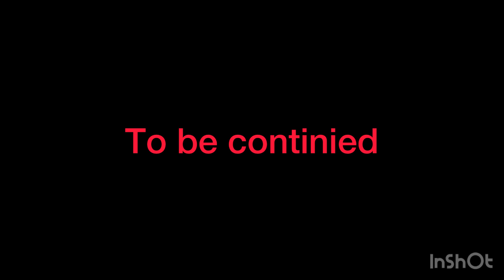SLENDER MAN HAS RETURNED)SCARY